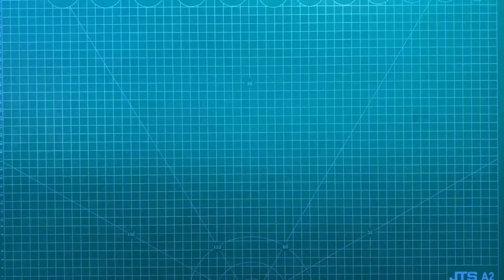AMAZING DIY CRANE BY STEEL WIRE